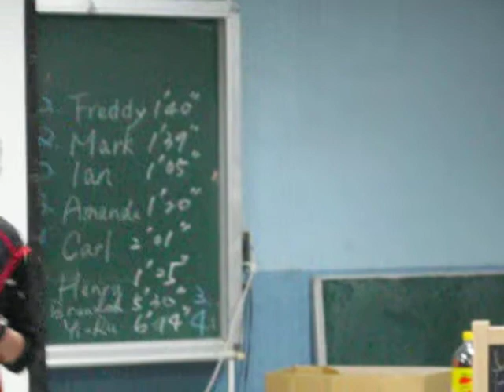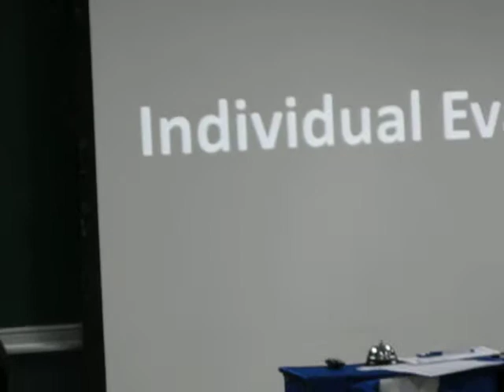Bill Peng's Evaluation : Yi-Ru Lin's speech